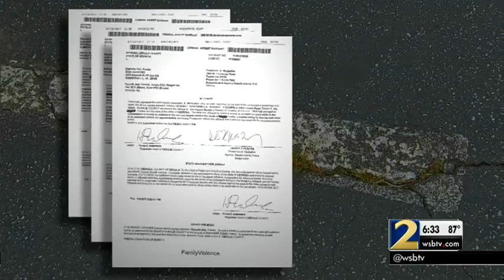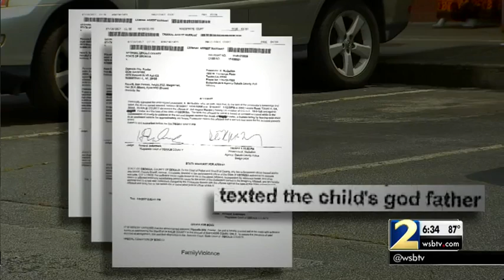Police say mom left baby to die in hot car while she got her hair done.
Warrants reveal mom charged in baby's hot car death googled 'seizure symptoms' before calling 911.